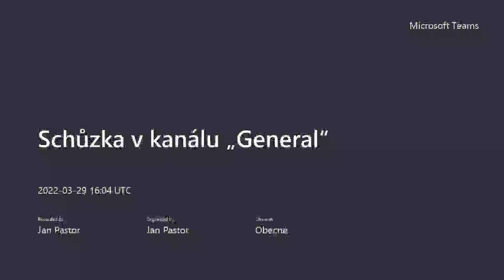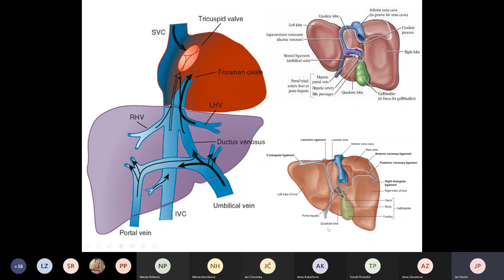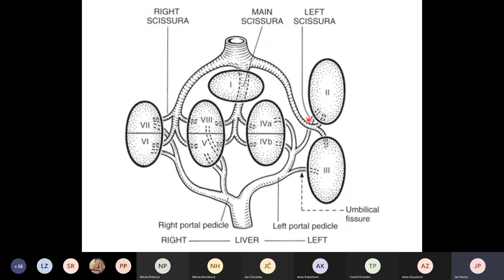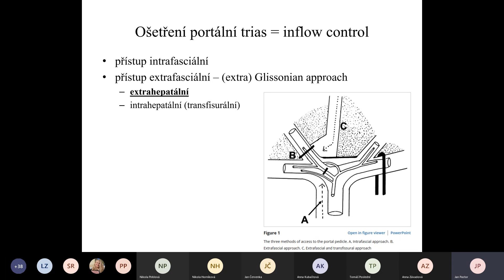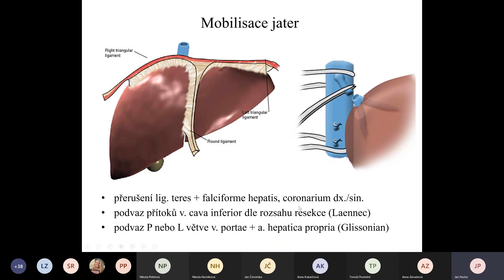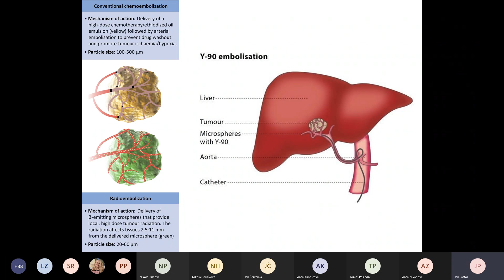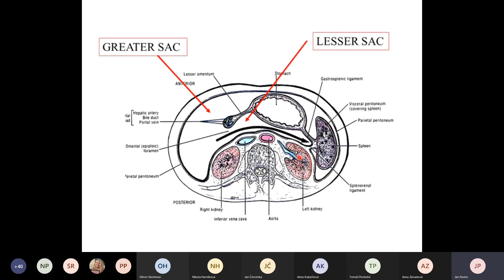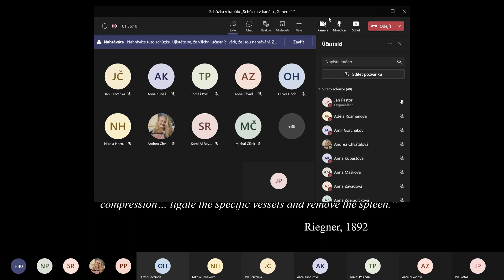Přednáška: Chirurgická anatomie 2021-22: 10 - Chirurgická anatomie a operace jater a sleziny